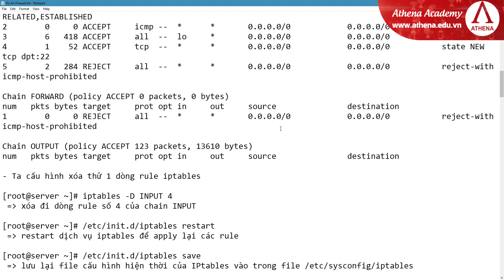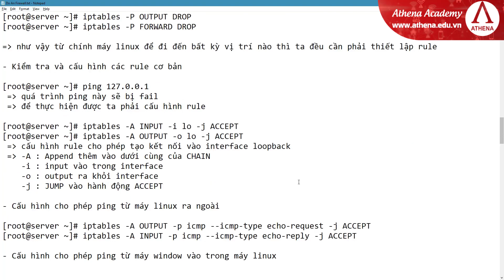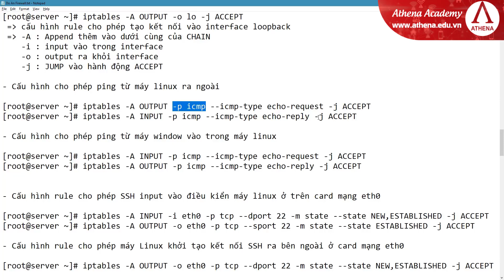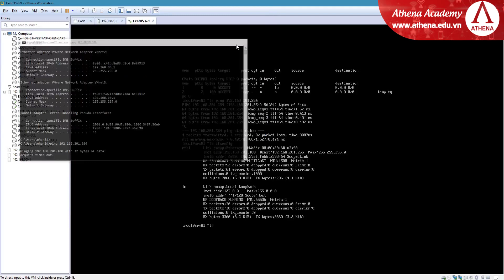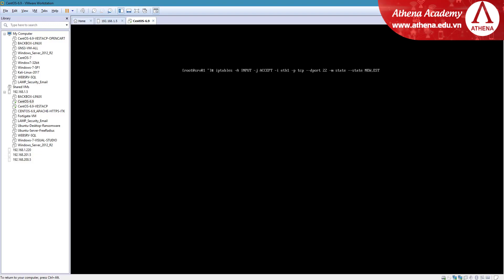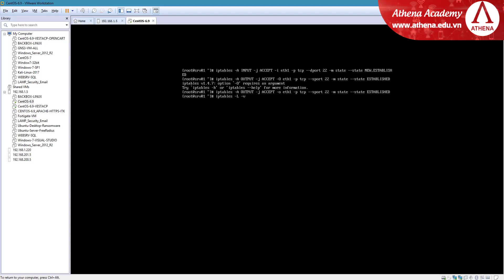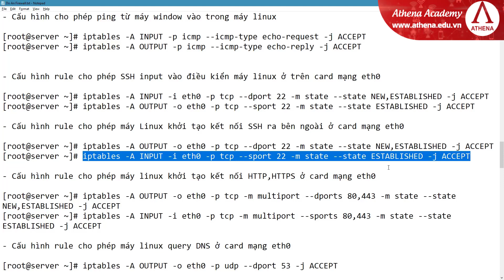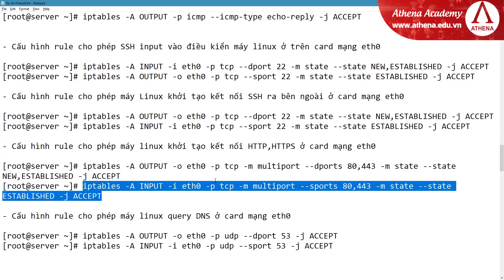THIẾT LẬP CƠ BẢN LINUX FIREWALL - PHẦN 2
Chào các bạn hôm nay thầy Nhân sẽ hướng dẫn các bạn  thiết lập Iptables firewall Centos 6 và cấu hình các rule cơ bản cho Linux
iptables là một chương trình chạy ở không gian người dùng, cho phép người quản trị hệ thống có thể cấu hình các bảng của tường lửa trong nhân Linux và lưu trữ các chuỗi, luật

TÂM ĐÀO TẠO QUẢN TRỊ MẠNG & AN NINH MẠNG QUỐC TẾ ATHENA
🏰Địa chỉ: 92 Nguyễn Đình Chiểu, phường Đa Kao, Quận 1, Tp HCM.
☎Điện thoại: 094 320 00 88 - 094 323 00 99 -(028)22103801